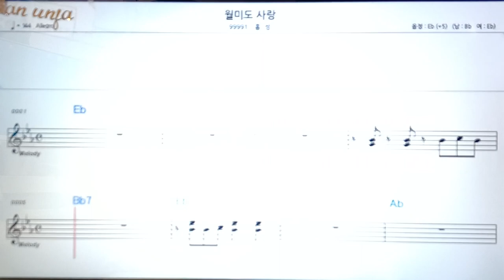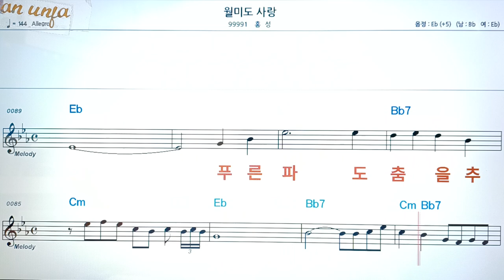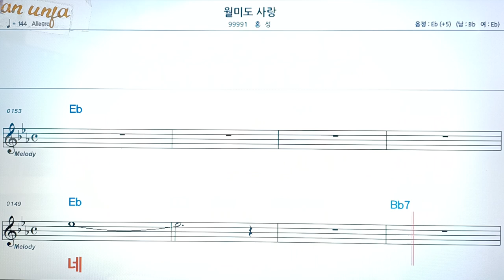월미도 사랑(여자키)/홍성👍악보, 코드,가사,Karaoke*가라오케 반주